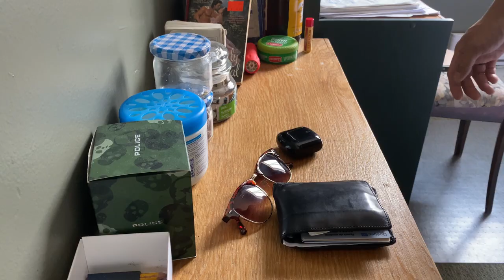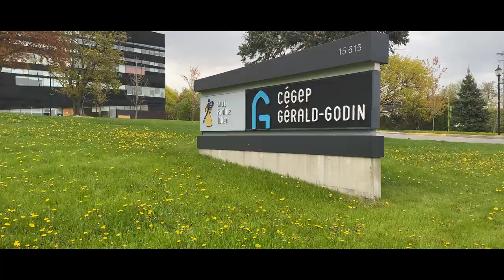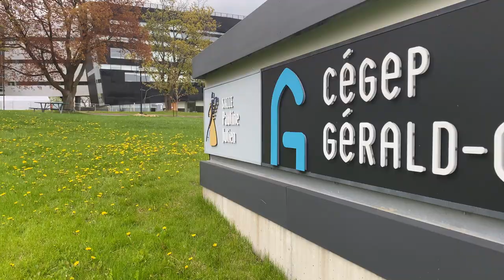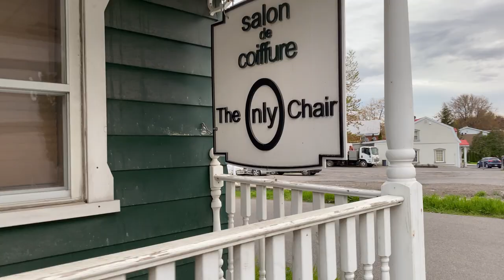Visiting Cégep Gerald Godin - Vlog8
Bonjour mes amies! So since wakoy lingaw, I decided to visit the school where i am studying french. Grabi ang ganda ng paaralan!

Previous vlog:
I PASSED (SPRING NA ANG GANDA NG PARC) - VLOG7